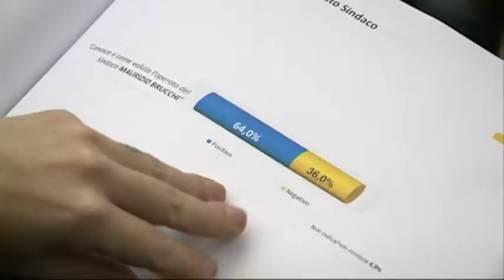Brucchi: "I 5 Stelle devono tornare a scuola"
A Teramo l'ultimo episodio in ordine di tempo che coinvolge gli scuolabus della ditta Fratarcangeli, è il pretesto, per il sindaco Brucchi, per rispondere ai consiglieri comunali dei 5 stelle